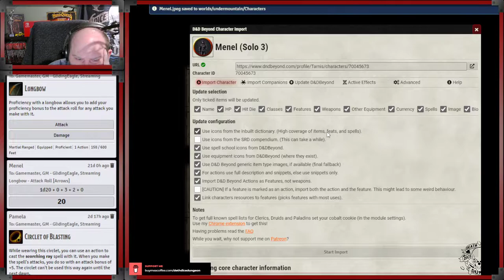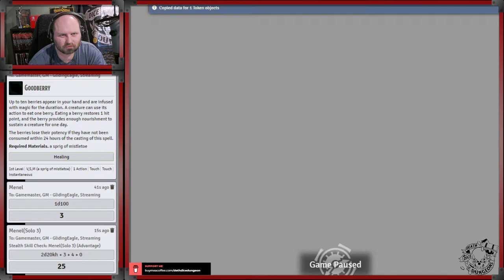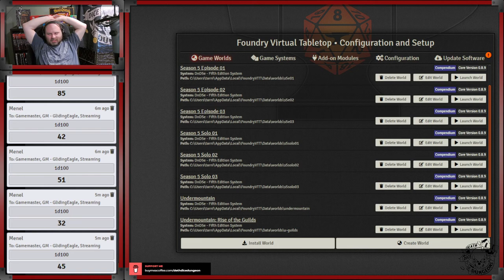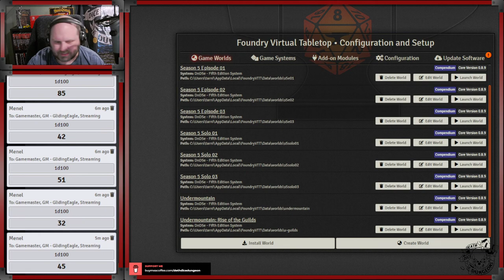Season 5 - Undermountain Solo Run #03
Twitch Stream Debut - Sunday April 10th, 2022

LN – Tarnis – S5Solo03 – Menel – Human Variant – Ranger 4 - Gloomstalker (Momento Mori Background)
[Momento Mori]
Feat: Ritual Caster (Wizard)
Feat: Eldritch Adept - Devil's Sight
Boots of Elvenkind
Cloak of Elvenkind
Serpent Scale Armor
Bag of Holding
Wand of Magic Missiles
Gloves of Thievery
Goggles of Object Reading
Decanter of Endless Water
Emerald Pen
Infusion: Spell-Refueling Ring
Infusion: Radiant Shortsword
Infusion: Spellwrought Tattoo, Level 1 (Sanctuary)

Virtual Table Top Platform - Foundry VTT
Voice Communications Platform - Discord
TTRPG - Dungeons & Dragons 5th Edition
Character Builder Used - DNDBeyond
Content Used - 2nd Edition, 4th Edition, 5th Edition, Homebrew

Optional and Homebrew Rules Used :
Critical Hit and Critical Fumble Decks (Modified)
All Whispered Rolls
True Flanking
Guild System Custom Backgrounds

Special Thanks To:
Mark the Magnificent Map Maker - Seriously the architect of the grand visual redesign.
Toreg - Came up with the Death, Dice & Dungeons namesake.
SpicyThunder - Maker of the OBS D&D Overlay used in the stream.
Southwick - The guildmaster in charge of all the in game gambling.
The players mentioned above and viewers like you.